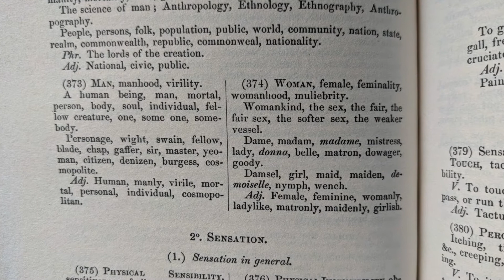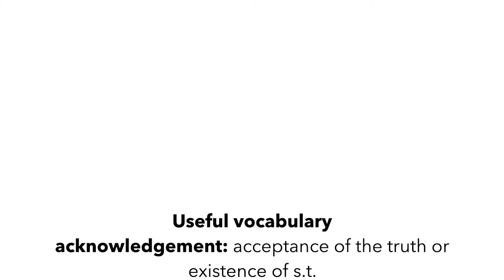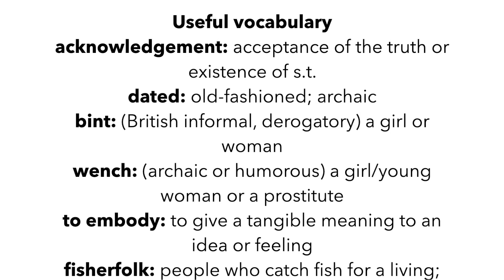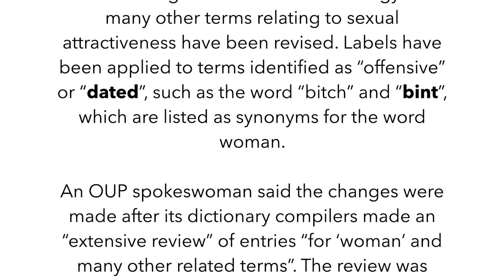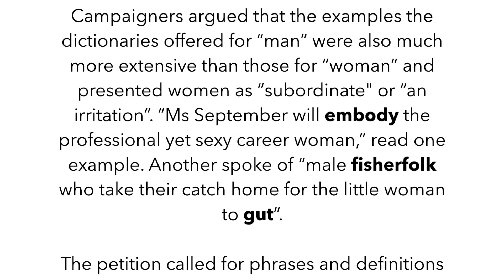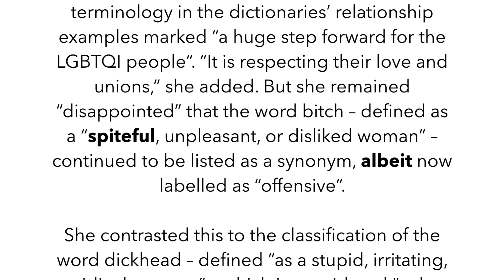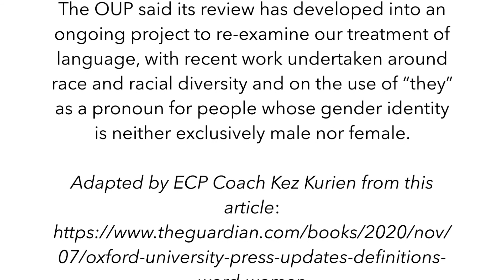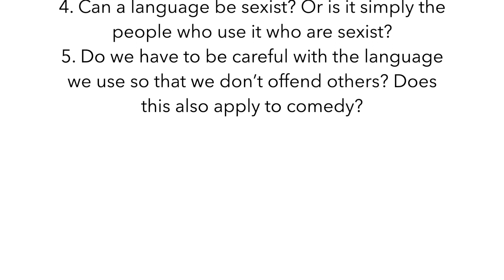WEP Definitions of Woman 191120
In this week's Weekly English Practice, ECP coach Kez talks about the campaign to change how English dictionaries define the word 'woman'.
You can read and listen to the article here and then think about the questions at the end and send your opinions to your ECP coach!
Hope you enjoy the article.